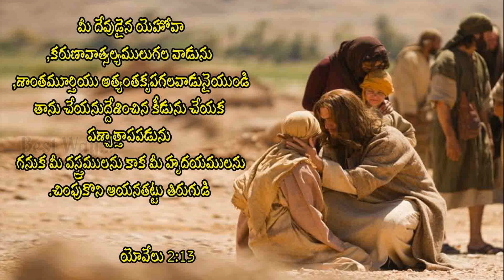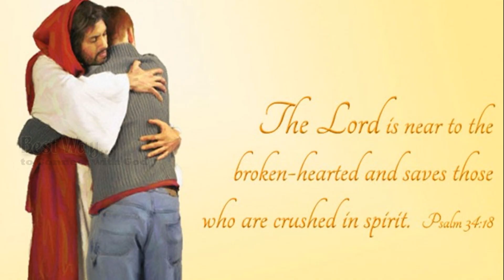ఆయనే మనకు ఆశ్రయము :- Sis.Swetha Kishan